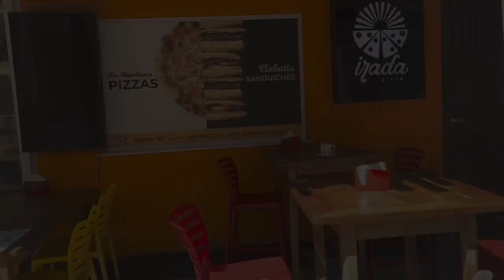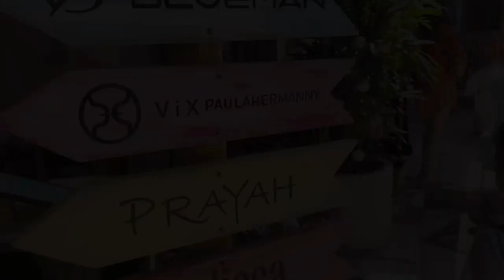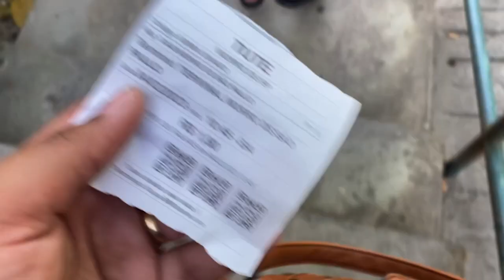COMO FOI NOSSA VOLTA DE MORRO DE SÃO PAULO PARA SALVADOR | FRAN FREIRE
Oi gente eu sou a @FranFreire bem vindos ao meu canal, no vídeo de hoje mostro pra vocês como foi nossa volta de morro de são paulo para salvador. Mostro todo o trajeto da volta primeiro pegamos uma lancha rápida que nos deixou em valencia, o trajeto durou 12 minutos. Em Valencia pegamos um ônibus até Vera Cruz,  o trajeto durou 1:30. Em Vera Cruz pegamos um catamarãm para Salvador, o trajeto durou 45 minutos.